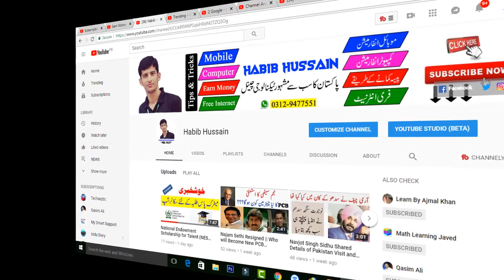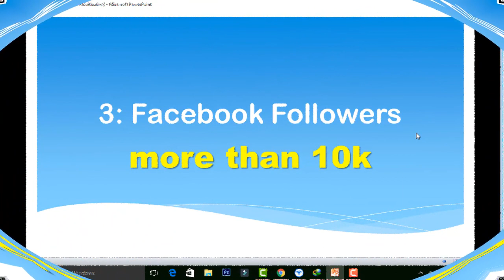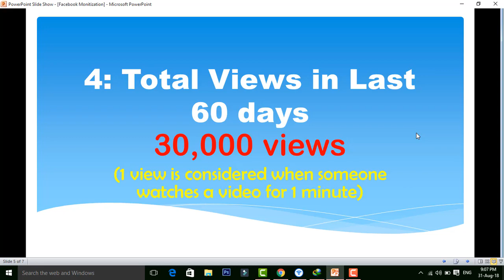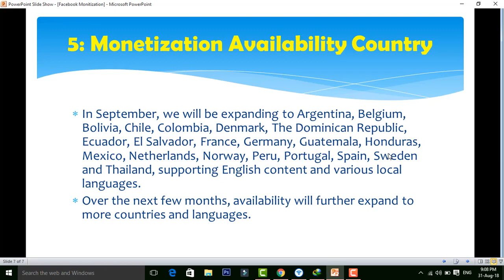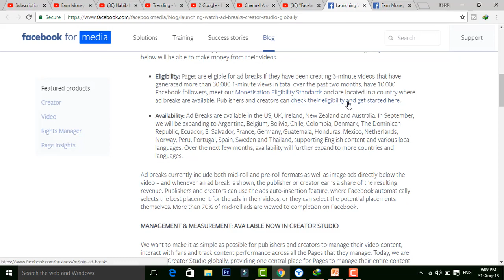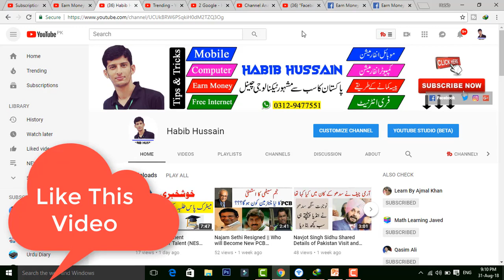Earn Money with Your Videos on Facebook || Facebook Monitization Criteria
Ad breaks help you get rewarded for doing what you love.
Ad breaks are short ads you can include in your eligible videos to earn money. Ads are placed at natural breaks in your content or you can choose your own placements.
FEATURES
Benefits of Ad Breaks
Discover the features that help you maximize your earnings, while you focus on doing what you do best: making great content.

Insights
Ad breaks can only be included in videos at least three minutes long, but there's more you can do to make the most of your content, and we're here to help. Actionable insights help you understand how you're doing and how to improve.
Automatic Placements
Ads are placed at natural breaks in your content to create a better experience for your audience, while increasing the number of possible placements, upping your earning potential. You can always choose your own placements or turn off ad breaks for individual videos.
You can decide which advertisers, or categories of advertisers, you don't want appearing next to your content. Plus, you have the option to choose to have your content reviewed early, so you can start earning from the moment you publish.
Who Can Sign Up
Creators have to meet this criteria to be eligible for ad breaks.